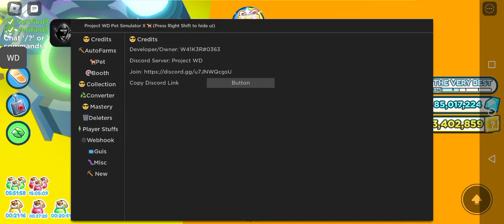[OP] NEW Pet Simulator X FASTEST AutoFarm GUI Script | Arceus X 3.0 • Hydrogen • Delta • Fluxus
Script Is Down Below
（＾ω＾）

Credits To Project WD!

Note:
• If this Video is Months or Weeks ago and the Script is Not Working, it's maybe Patched or It Doesn't Support Your Executor That You're Using.

Note:
• This Video Is Made By xMiles Games And Edited By xMiles Games, I Don't Copy / Steal Anyone's Video Idea, Anyone Who Copied My Video Will Be Warned With A Copyright!